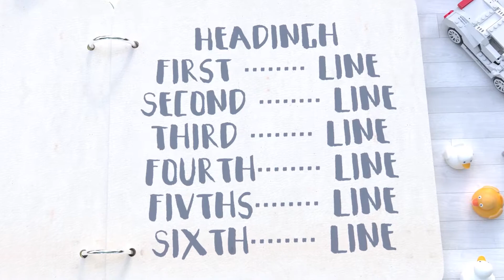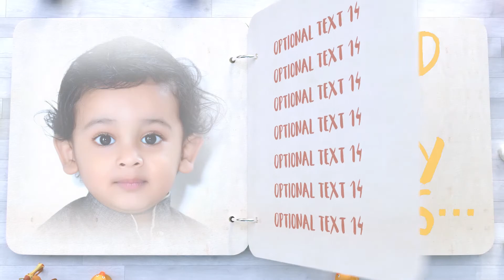Creative Baby Photo Album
Shiv Shankar Gaur
padaw, Varanasi

Wedding Project Developers
& Wedding Events Planner

Wedding Project Solution :
1. Adobe Premiere Pro
2. Grass Valley Edius
3. Final Cut Pro X (FCPX)